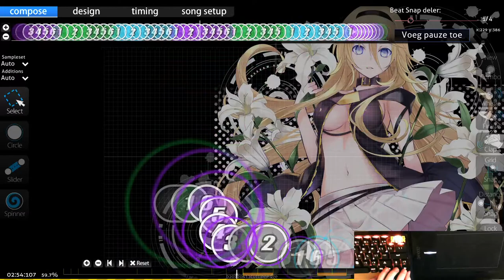Why THIS farm map is impossible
How could you do this P_O